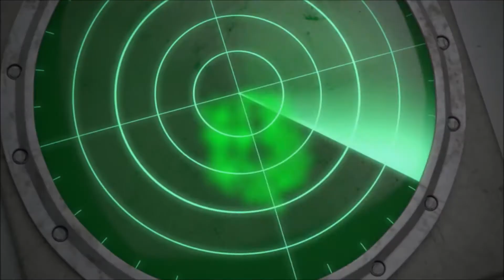『ジュラシック・ワールド／サバイバル・キャンプ』 シーズン４('21)【映画レビュー１分勝負！】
原題：Jurassic World Camp Cretaceous – Season 4
2021年（米）　　24分　×全10話
監督：シー・ミン・テイ、ゼスン・カン、マイケル・ムーレン、他
脚本：ジョージ―・キャンベル、シーラ・シュリニバス、リック・ウィリアムズ、他
声の出演：ポール・マイケル・ウィリアムズ、ジェナ・オルテガ、ライアン・ポッター、レイニ・ロドリゲス、ショーン・ジアンブローネ、カウサール・モハメド、ロジャー・クレイグ・スミス、ハーレイ・ジョエル・オスメント、カービー・ハウエル＝バプティスト、ベンジャミン・フローリーズ・ジュニア、アンドリュー・キシノ、他